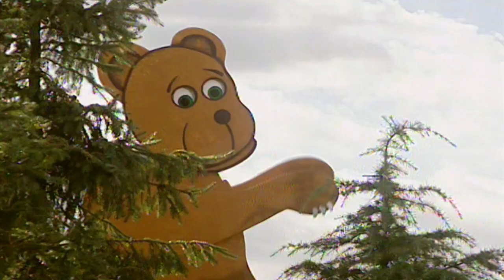Teletubbies: Jigsaw Elephant - Full Episode